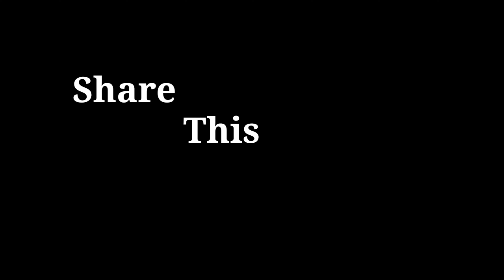DESI KI AUKAT | ROCK FILMS FT. AWANISH SINGH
I make video only to entertain people and make them laugh . People don't get offended by video . Because it is just for the purpose of entertainment . Disclaimer:Please don't go out of your way to or hate on anyone I talk about in my videos, this channel is to entertain people and I usually focus on joking about what the people are doing not the individual themselves, please don't go spreading hate it's all for laughs Copyright Disclaimer Under Section 107 of the Copyright Act 1976, allowance is made for "fair use" for purposes such as criticism, comment, news reporting, teaching, scholarship, and research. Thank You Soo much. !